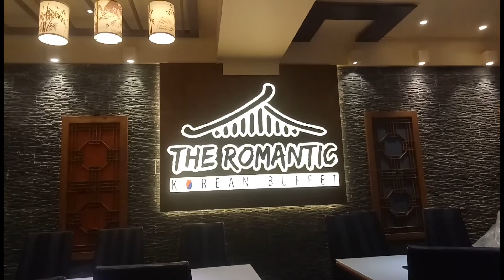MOMENT OF TRUTH|THANK'S FOR THE MEMORIES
Thank you for all the memories you spent with me for such a short period of time. You made me the happiest person in the world. See you again mga kuy's.

cooking korean foods
cooking japanese foods
cooking chinese foods
cooking filipino foods
cooking american foods
eating dessert
eating samgyupsal
eating seafoods
cooking western foods
eat all you can buffet
drinking korean beers
eating korean ice cream
thank you for the memories
see you again soon brother's/sister
korean restaurant

Social Media Account:
Youtube Channel: Ben Legacy Mix Tv